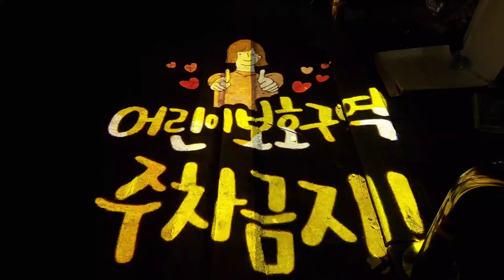순대곱창 고척동 맛집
순대곱창 먹즈아!!! 먹방 가즈아~
마음벗 홍미영전도사